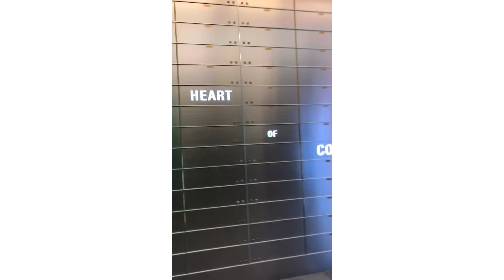Road trip to Detroit, Pittsburg, New York, DC, Charlotte, Atlanta, Louisville, St.Louis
Summer road trip to Detroit, Pittsburg, New York, DC, Charlotte, Atlanta, Louisville, St. Louis